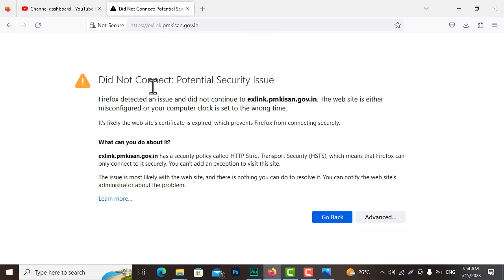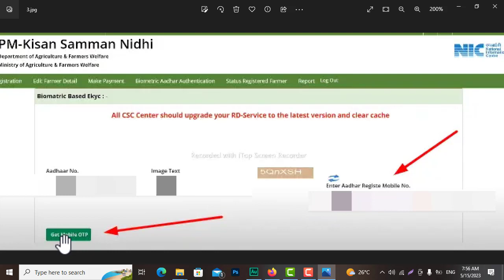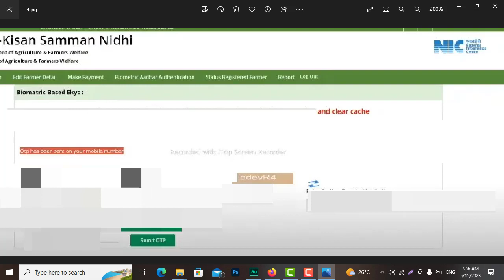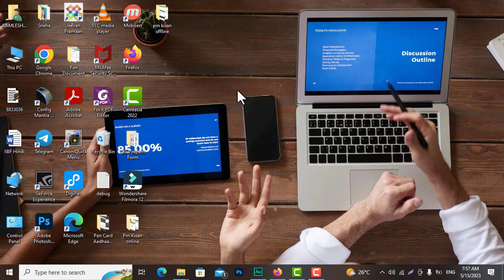पीएम किसान सम्मान निधि योजना ईकीवाईसी सीएससी सेंटर बायोमेट्रिक डिवाइस से कैसे करे 2023 | Pm EKYC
Namaskar (नमस्कार) .